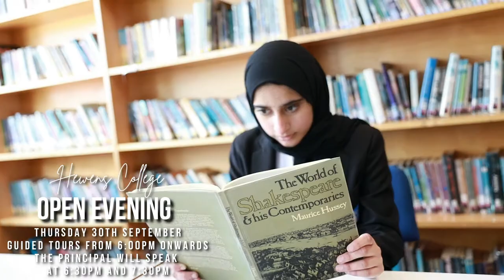HEWENS COLLEGE OPEN EVENING 30-09-21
Join us for our Hewens College Open Evening on Thursday 30th September at 6:00pm for an opportunity to explore the College’s ethos, sample the College’s curriculum and discover first-hand what is on offer!